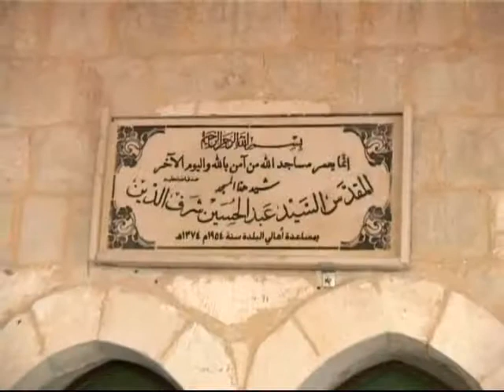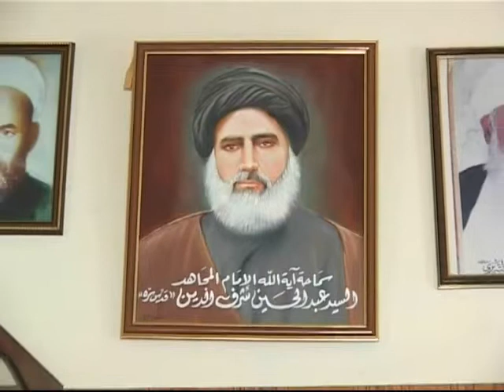دعاية برنامج أمهات القرى